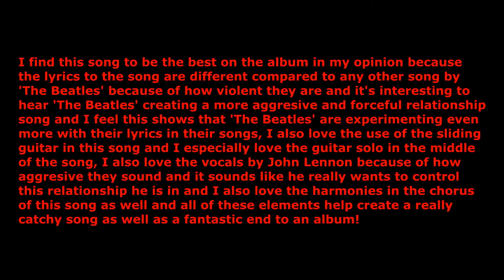The Beatles Rubber Soul Album Ranked/Review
This is just my review and ranking of the songs on 'The Beatles' 'Rubber Soul', please comment yours in the comment section as well, I would love to hear it!